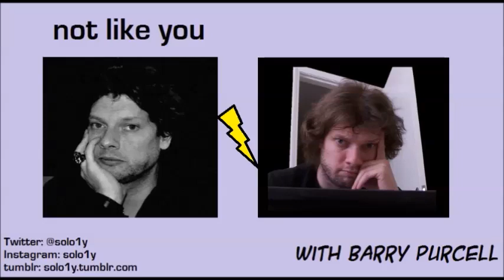Episode 16: Twin Peaks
An attempt to defend Twin Peaks against the criticism that it's pretentious art-house trash.